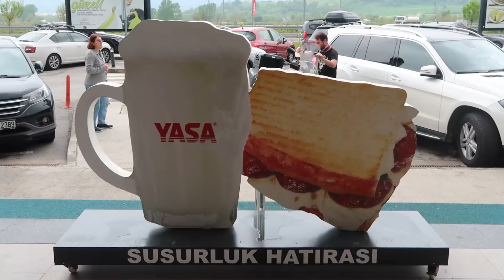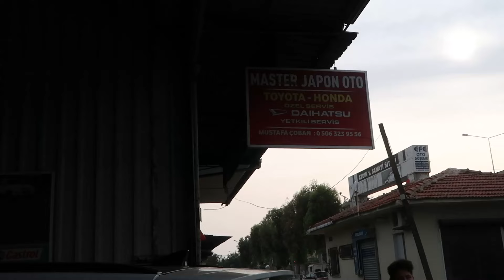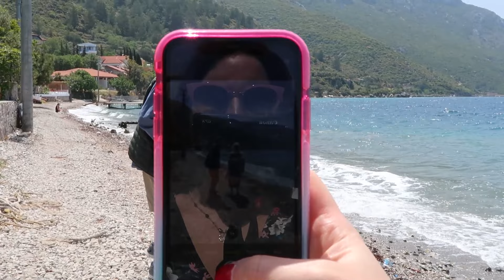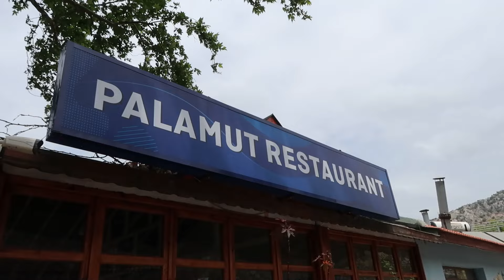Marmaris Günlükleri: Bayram Kutlamalı ve Yolda Kalmalı Vlog! 🚗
Aloha! 🌸

Marmaris yollarında yolda mı kalmadık, uzun uzun molalar mı vermedik… Hayatımın en uzun Marmaris yolculuğu oldu diyebilirim🙃 Yolculuk boyunca ve Marmaris’te sizleri de yanıma aldım!

Keyifli seyirler 🧚‍♀️

Sevgi, çoşku, neşe ve sağlıkla kalın! ✨